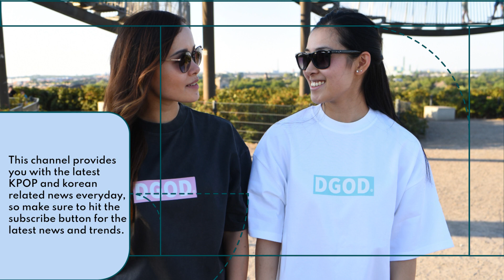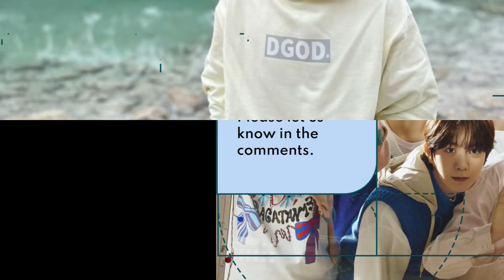NCT "WISH" album promotion pictures REVEALED